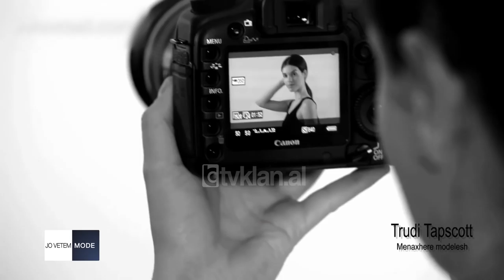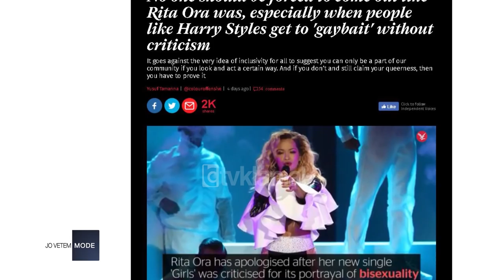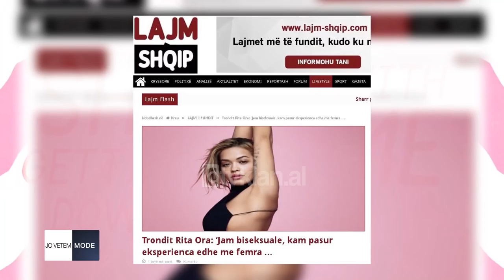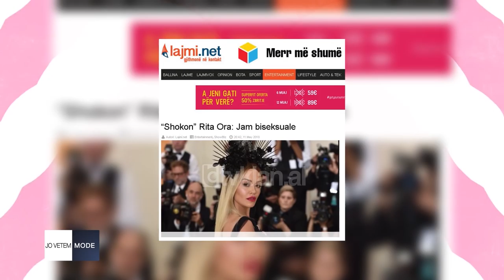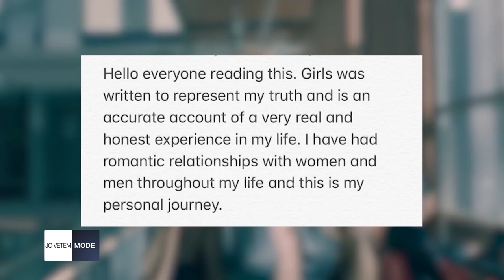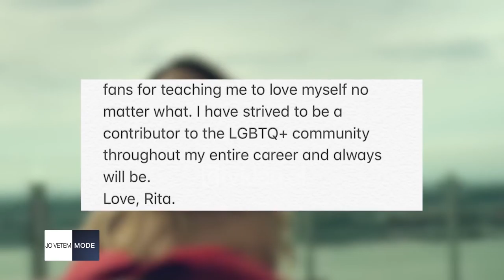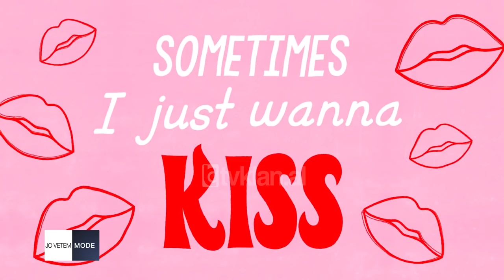Jo vetem mode - Emisioni 37 (19 maj 2018)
Emision info-entertainment nga Nevina Shtylla dhe Eni Shehu

Në panoramën magjepsëse të Rivierës franceze, resorti luksoz Cap Roc mikpriti për të 25-tin vit radhazi të ftuarit VIP të eventit më glamuroz të bamirësisë në botë.

Ndër 12 ditët e festivalit të Kanës, AmFAR Gala, na befason gjithnjë me paraqitjet super elegante të yjeve në tapetin e kuq. Aktorja Kristen Stewart, supermodelet Irina Shayk, Heidi Klum, Alessandra Ambrosio apo Adriana Lima, ishin vetëm disa prej pjesëmarrësve që çmendën dhjetëra fotografë nga e gjithë bota.
Dhe sigurisht, Bleona Qerreti. Shqiptarja e skandaleve në tapetin e kuq, nuk mungoi as këtë herë në mbrëmjen-ankand. Me një fustan të tejdukshëm ngjyrë floriri, 38-vjeçarja as ketë radhë nuk la vend për të imagjinuar.

Siç mund ta dini, Bleona nuk është e vetmja shqiptare që bën namin në media, sapo del në një tapet të kuq të huaj. Vitet e kaluara, në AmFar-in e Kanës janë parë dhe Angela Martini dhe Aurela Hoxha.